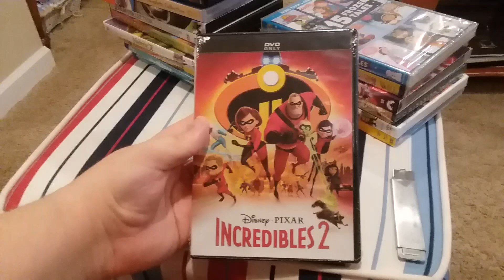Incredibles 2 DVD Unboxing (Grandma's House Version)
Here is an unboxing of Incredibles 2 on DVD at Grandma's House.

Recorded on December 26, 2021 using a Samsung Phone.